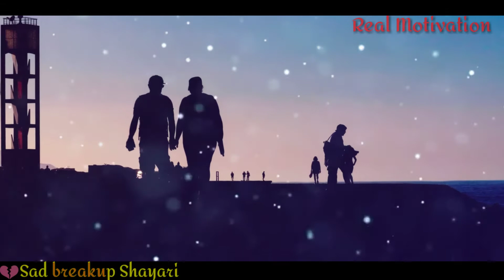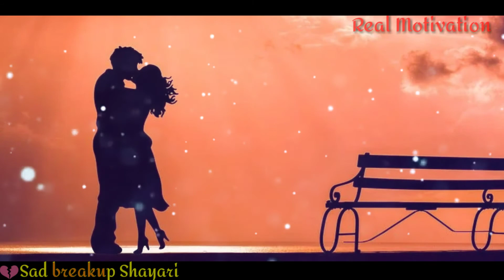Sad Shayari ||Heart touching & Best Breakup Shayari in hindi || presented by pooja arya ❤️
सच्चा प्यार किसी को नहीं मिलता || heart touching shayari💔|| Sad& Breakup shayari|| best Hindi & zindagi shayari

best sad shayari status,
best breakup status,
heart touching status,
sad shayaristatus,
WhatsApp status,
WhatsApp breakup status,
Inspirational,
motivation,
Motivational,

Best sad and breakup shayari collations (- _ -)

वीडियो पसंद आया तो वीडियो को like जरूर करना

और

Best line आपको कौन से लगी हमें कमेंट में जरूर बताना

                   इस वीडियो को❤️
Aapka कीमती समय देने के लिए धन्यवाद. 💕